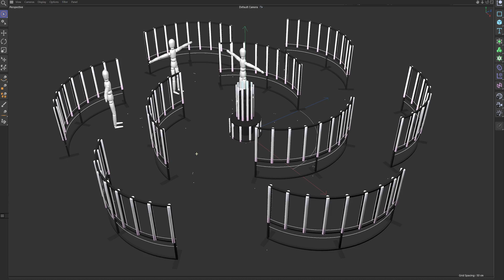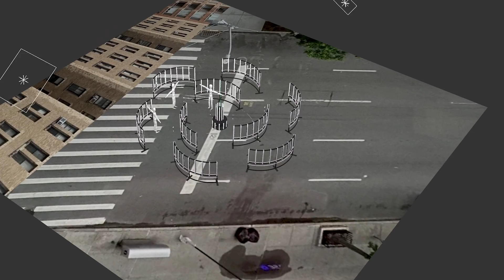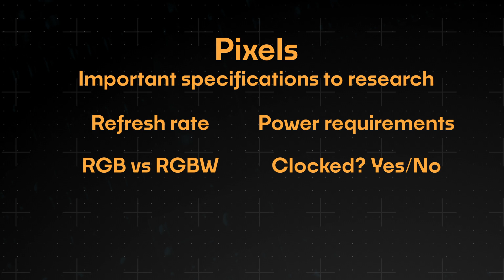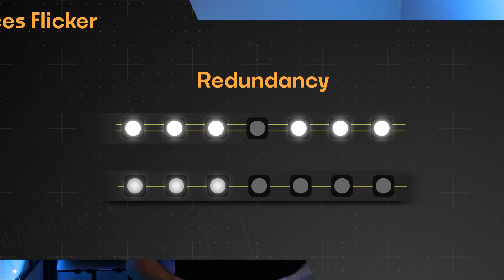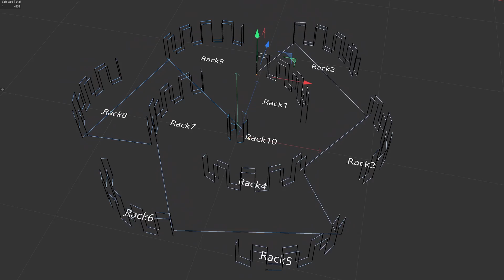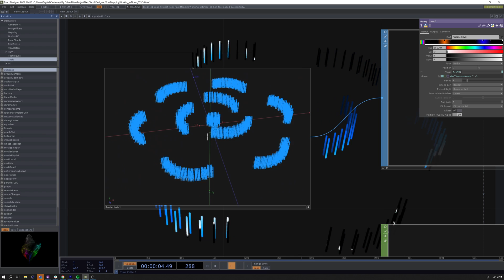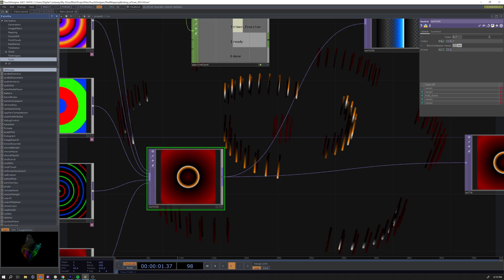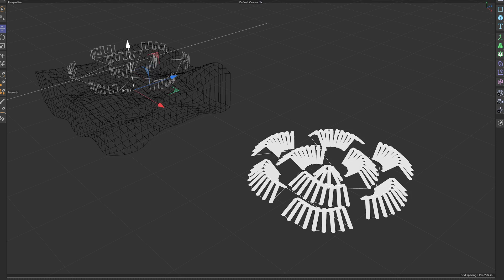Using video to drive thousands of LEDs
Also Known as pixel mapping. Today we go into more detail about the building and programming behind the Radiant Rose installation for the Blink Festival.